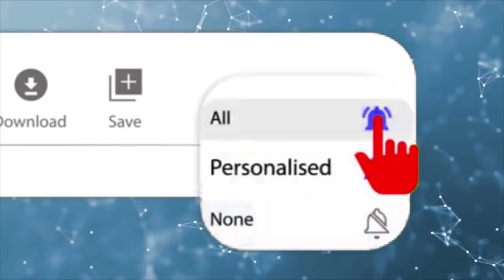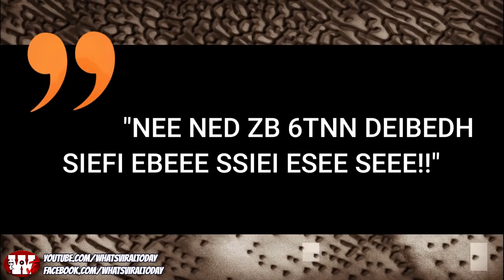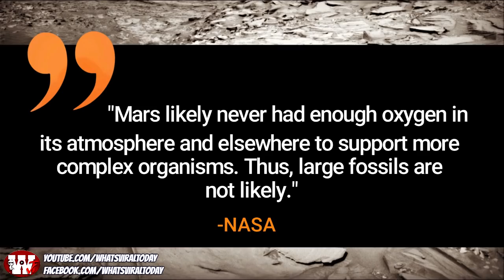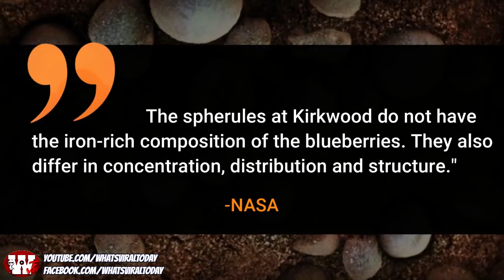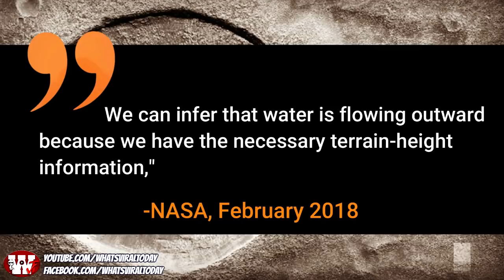Alien objects sa MARS ipinaliwanag ng NASA | What's Viral today.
Mas Papagandahin pa namin ito at mas rarami ang mga content kagaya ng  :

PRANKS
SOCIAL MEDIA EXPERIMENTS
CONSPIRACY THEORIES
BIGATING GIVE AWAYS. at marami pa..

Sa mga matagal na naming subscribers na patuloy na tumatangkilik -  Maraming salamat po. Maraming salamat sa pagtangkilik ng channel na ito. Ang channel na ito ay hindi mabubuhay kung hindi dahil sa inyo mga Ka WVT.

► i-Like po ang ating  Second Channel ◄
► i-Like po ang ating Official facebook page ◄

Ang channel na "Whats Viral Today" or WVT ay tumatalakay ng ibat ibang topic o paksa na kasalukuyang nagaganap o sikat sa ibat ibang panig ng mundo at sa Pilipinas.  Ito ay binubuo ng maliit na grupo mula sa tagapagsalita, taga edit ng video, taga research at taga sulat.

Tinatalakay namin dito mula sa Nakakatakot na pangyayari ng tao, Documentaryo o Consipiracy theories kagaya ng UFO, ALIEN, at Urban Legends at iba pa.

Ang hangarin ng channel na ito ay makapagbigay linaw o dagdag karunungan sa paksang nangyayari talaga sa ating mundo. Hangarin din ng channel na ito na magiwan ng katanungan o kasagutan sa bawat paksang aming inilalahad.

Ang bawat nilalaman ng video ay makikita sa internet at kung sakali man na nais ninyong makipagugnayan sa patungkol sa video.

Sa mga nag ko-komento, malugod namin binabasa ang mga comments ninyo patungkol sa video na nagpapataba sa aming puso. Nawa ay iwasan ang commentong "Pa Shout out" lang kundi magbigay ng suhestiyon o comento na maari naming gamitin para gumanda pa lalo ang mga video na aming ipinapalabas.